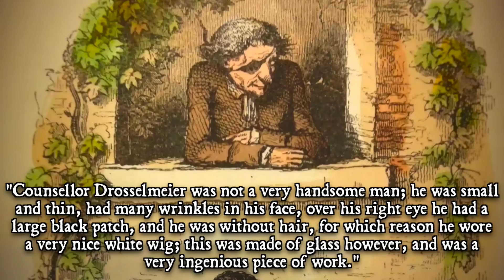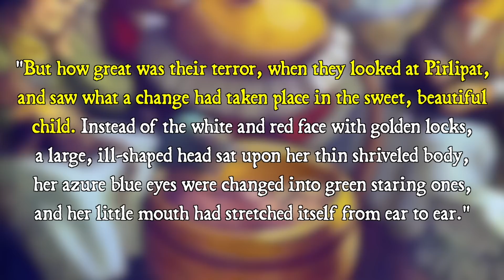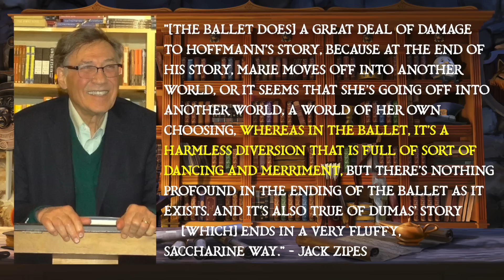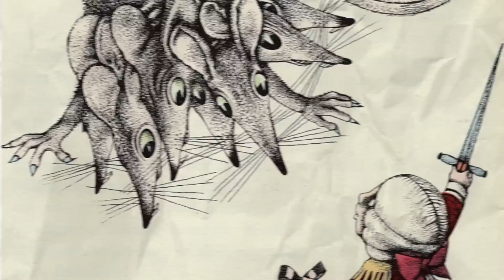The Messed Up Origins of THE NUTCRACKER AND THE MOUSE KING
This week we're diving into the dark and disturbing story that inspired The Nutcracker Ballet! I hope you like rodents!

🇬🇷 Join me on the Messed Up Origins Field Trip to GREECE!

▼ Podcast Links! ▼

▼ Timestamps ▼
» 0:00 - The History of the Ballet
» 3:06 - The Nutcracker and the Mouse King Story (Part 1)
» 13:38 - The Story (Part 2)
» 19:48 - The Story (Part 3)
» 26:28 - The Original Toy Story

▼ Credits ▼
» Researched by: Meredith Walker
» Edited by: Jon Solo & Lu Solo

» The Nutcracker by E.T.A. Hoffman:
» The Life and Ballets of Lev Ivanov: Choreographer of The Nutcracker and Swan Lake:
» Anthropomorphic Dolls as Otherworldly Helpers in the International folk Tale by Avard Jivanyan

▼ Art Sources ▼
» Renee Graef: